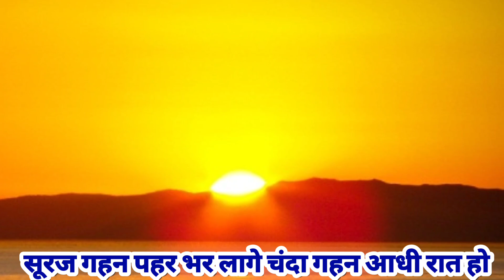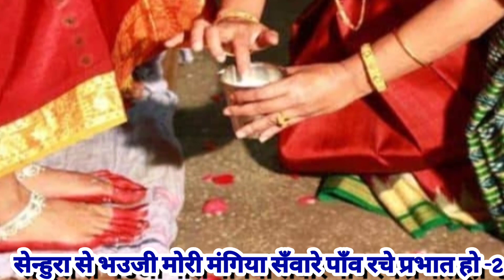Awadhi Vivah Geet | अवधी विवाह गीत | sitavivah |महके चंदनिया बाबा के दुआरे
मेरे सहयोगी उपकरण(Instrument)-

My Mobile Redmi Note 10

My old boya by m1 mic

My new mick

Yamaha PSR F51 Piano